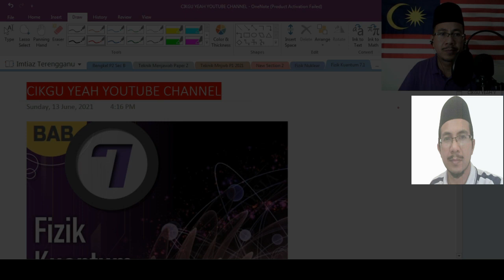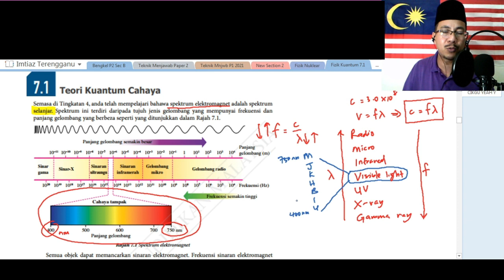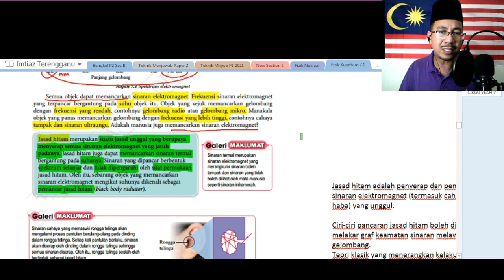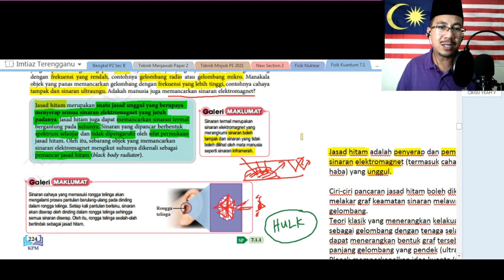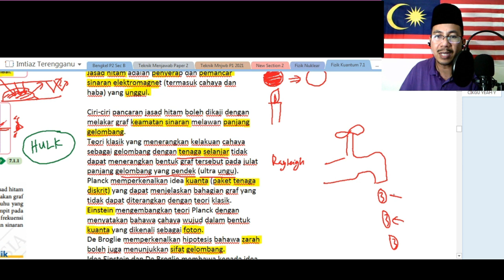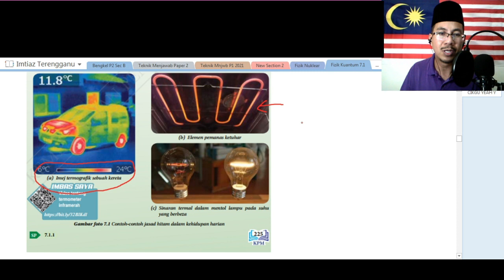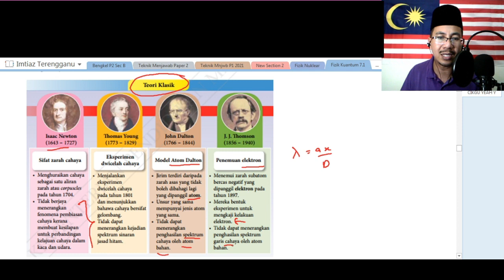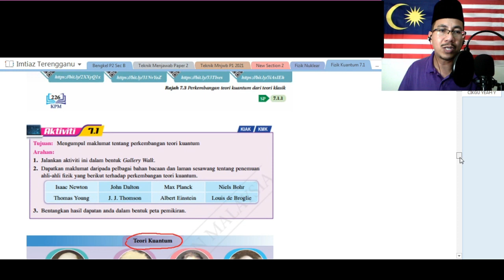Fizik Ting. 5 KSSM: 7.1 Teori Kuantum Cahaya Part#1 Jasad Hitam (Black Body)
Assalamualaikum dan Selamat Sejahtera...Untuk sebarang pertanyaan dan bahan-bahan perkongsian Fizik, anda boleh join group telegram cikgu. In shaa Allah cikgu akan cuba bantu mana yang mampu...in shaa Allah. Klik link di bawah yer..Tq